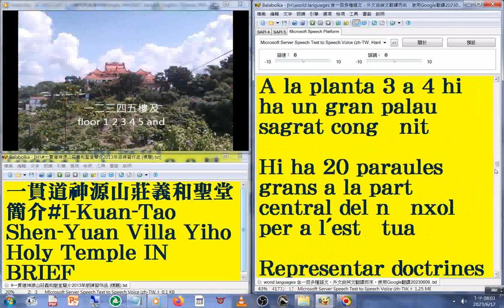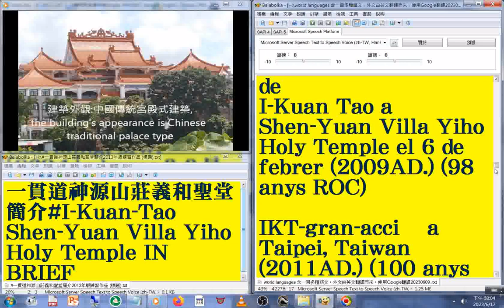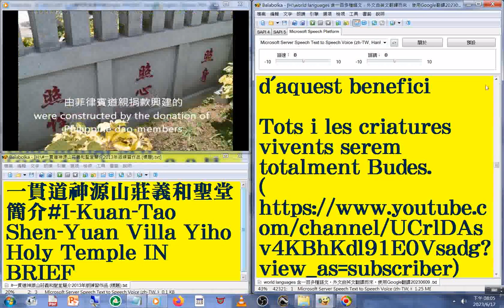46#加泰蘭文 版#國語 發音#中英對照 字幕#world languages 含一百多種語文，外文由英文翻譯而來，使用Google翻譯20230613#一貫道神源山莊義和聖堂簡介2013年版練習作品